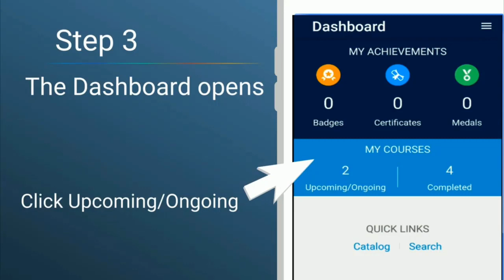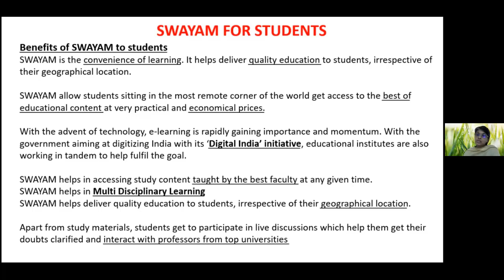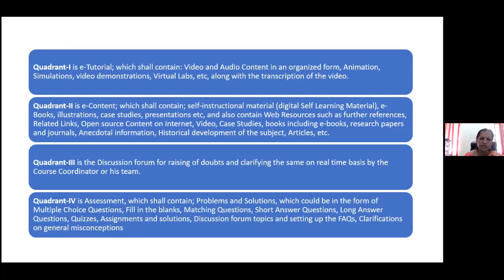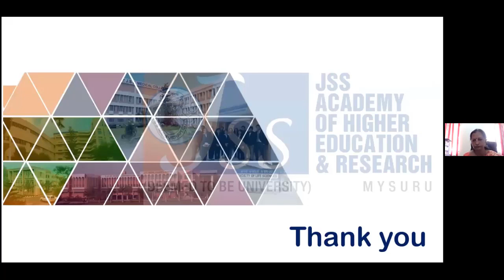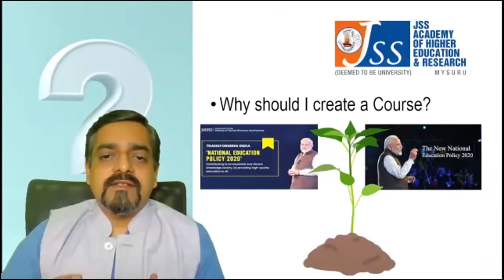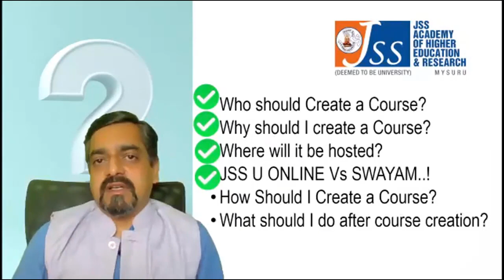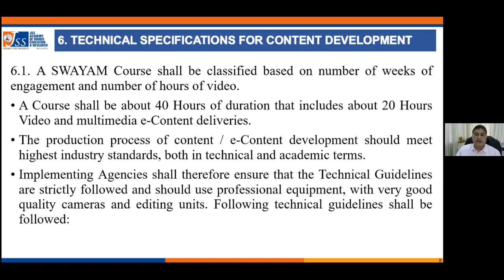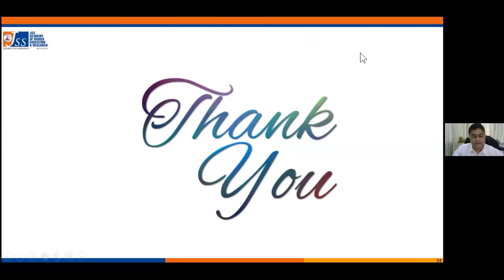Adopting and Adapting to Swayam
Organized by Centre for Distance & Online Education, CIQA & Academics Division, JSS AHER, Mysuru